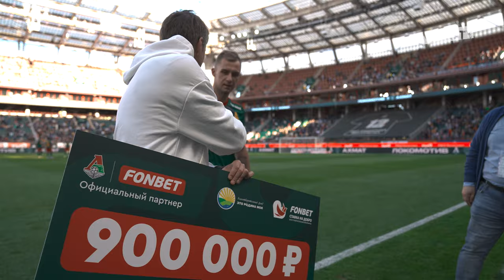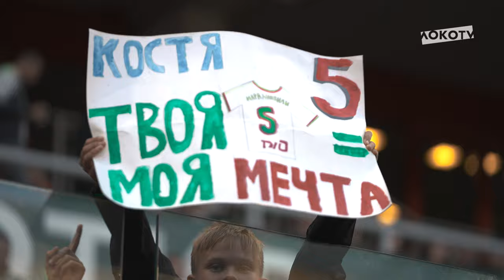LOKO LIVE | «Локомотив» — «Ахмат»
Новый выпуск рубрики LOKO LIVE от LOKO TV с домашнего матча против «Ахмата» в 8-м туре Мир РПЛ